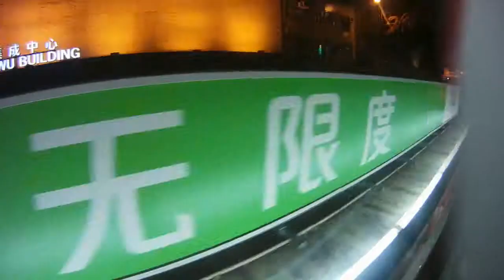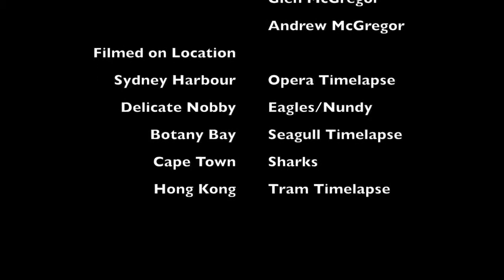A Lapse of Time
compilation of videos I have made and edited